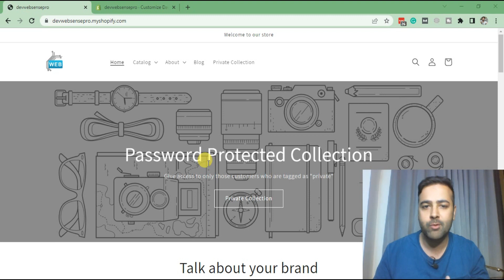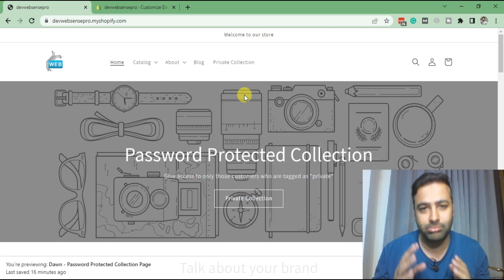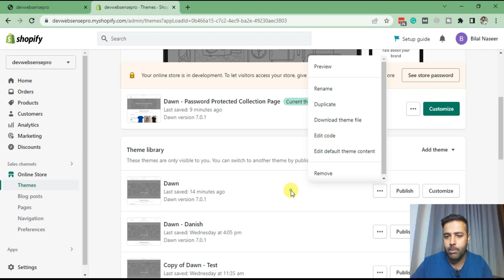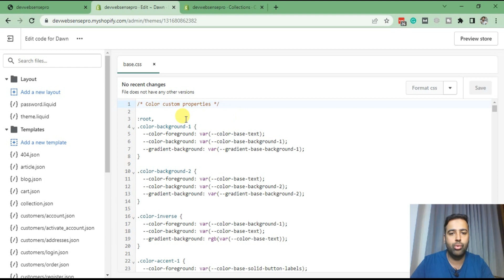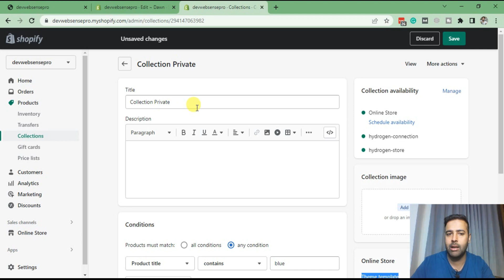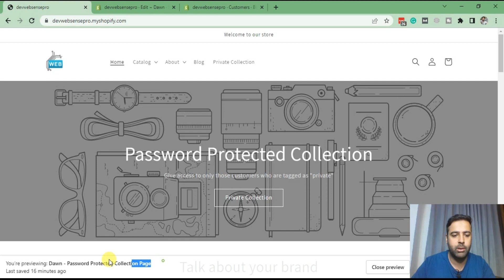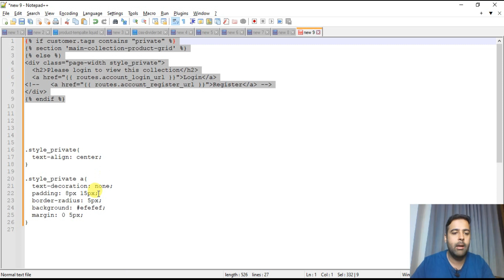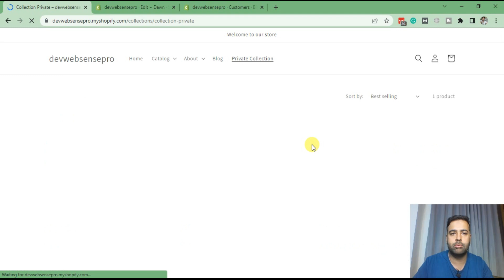How To Add Password Protected Collection For Special Customers - Shopify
In this video, you will learn how to add a password-protected collection for Special Customers, Whole Sale Customers, etc.

Having a password-protected collection page can be useful if you want to limit access to certain products or collections to specific customers or groups.

Creating a password-protected collection for special customers may lead to an increase in sales for your store. By offering exclusive access to certain products or collections, you can create a sense of exclusivity and urgency among those special customers, which may prompt them to make a purchase. Additionally, by limiting access to certain products, you may be able to charge a premium price for them.

00:00 Intro
03:00 Creating a new collection
03:50 Creating template for collection page
05:00 Selecting Template in the collection
05:40 Tagging customer
07:00 Adding styling for the login screen